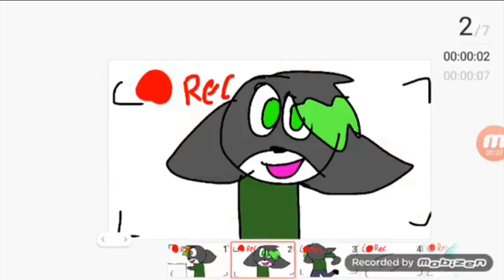Family Guy (Harry The Ice Dragon Style) Intro